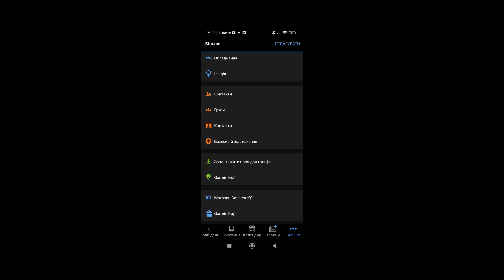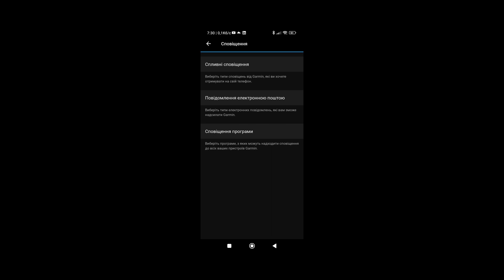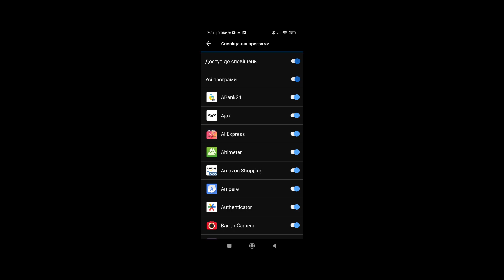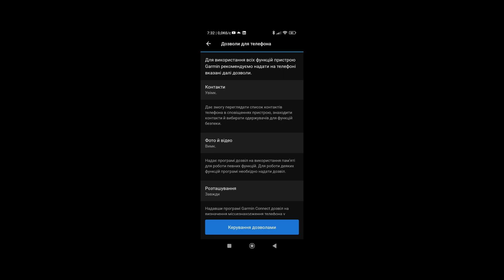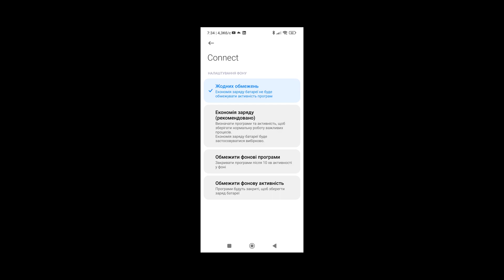Рішення проблеми з PUSH сповіщеннями в годинниках Гармін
Буває так, що повідомлення приходили, а потім перестали. Навів приклад чому і що робити, що вирішити цю задачу.